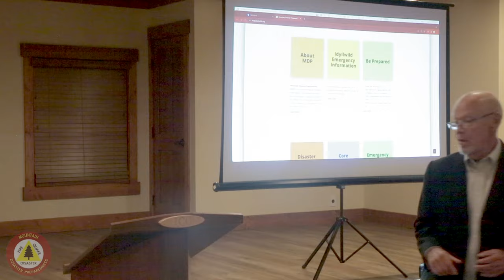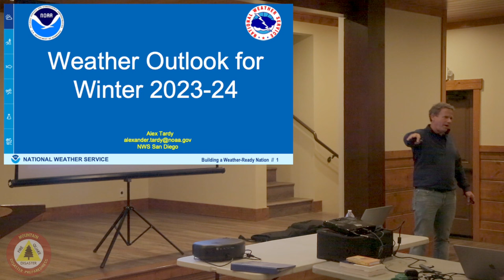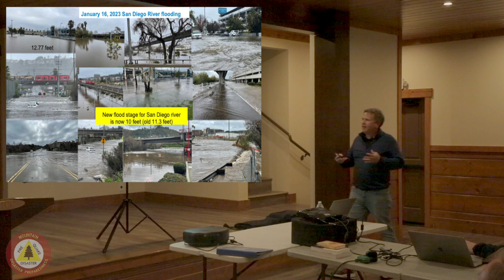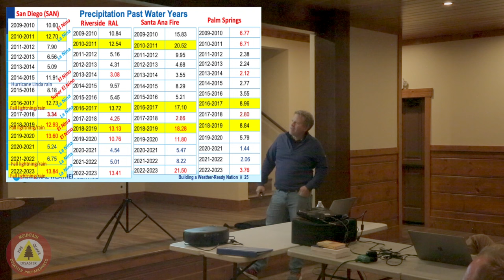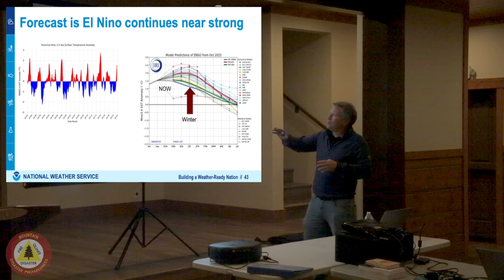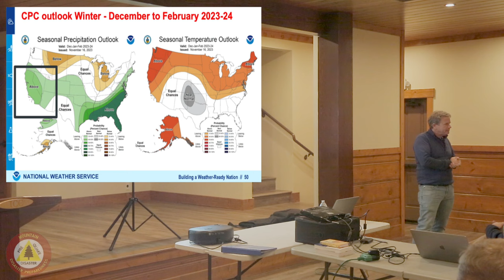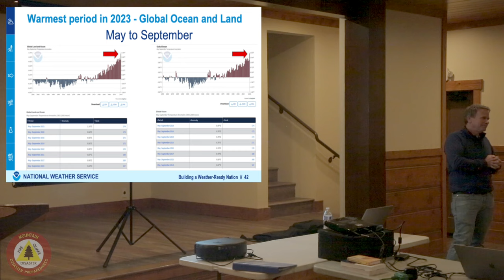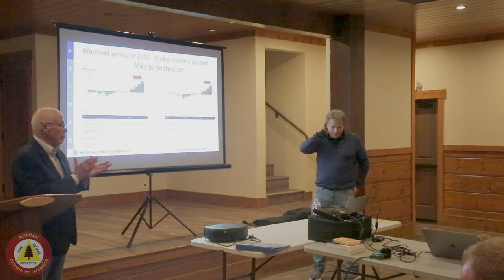Idyllwild Weather thru 2024 w/Alex Tardy of NOAA • Presented by Idyllwild Emergency-MDP at Town Hall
Idyllwild Weather thru 2024 w/Alex Tardy of NOAA • Presented by Idyllwild Emergency-MDP on November 16th at the Idyllwild Town Hall.